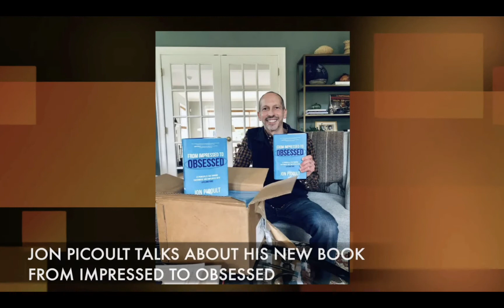Making the Customer Experience Effortless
Jon Picoult, a noted authority on customer and employee experience, talks about how “making it effortless” for customers can increase loyalty and engagement. He discusses the example of Amazon’s 1-Click and how business owners can apply that concept to their customer experience.